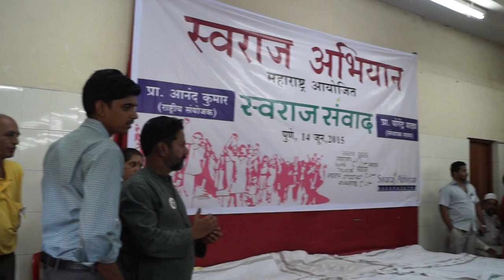Yogendra Yadav Prof. Anand Kumar, Maruti Bhapkar at 14th Swaraj Samvad in Pune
One of the best and patriotic